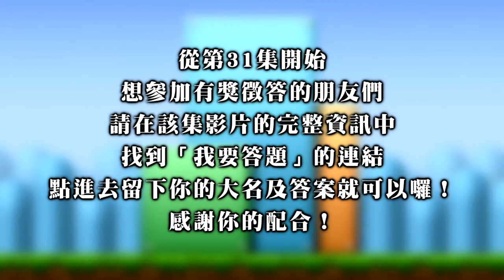【瑪利歐與路易吉RPG1 DX】破關攻略｜#33 分分合合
想要到達樓頂可沒那麼容易！靠著兄弟兩人的合作，破解所有機關吧！

※想參加有獎徵答嗎？點擊下面的「我要答題」旁的連結留下你的答案！但在這之前請務必詳閱規則：